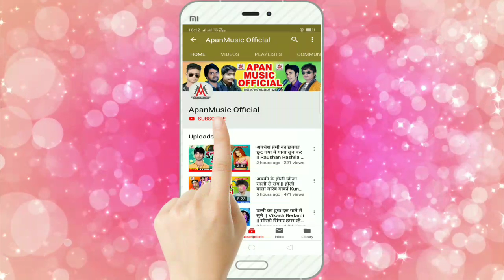होली में खेसारी लाल को फेल कर देगा यह गाना || रंगेम तोहर खलका हो || रंजय रंगीला